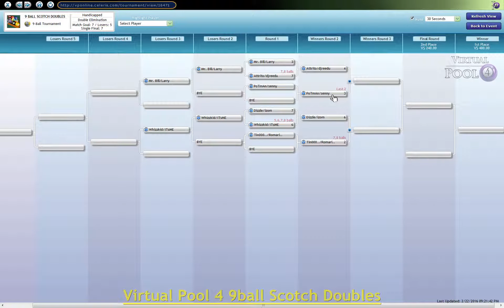Virtual Pool 4 Online 9ball scotch doubles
This week we have a second round match between dizzle and izom v romario and tin.Its a race to 7 and tin and romario are getting the 7 and out